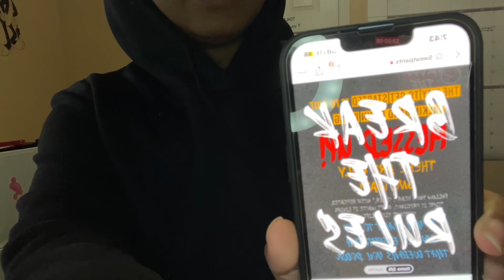SUNDAY RESET and TRY-ON HAUL!!!: Straighten up my ROOM+ washing dishes+ SHEIN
This video took longer to edit. Why?….

I NEVER do the try-on haul 😂🤦🏽‍♀️!

This video has been in the editing phase for AWHILE now. Glad to finally be done with it.

Let’s HOPE/PRAY/MANIFEST I can become a SHEIN AMBASSADOR! 😩🥰🙏🏽✨

WHAT VIDEOS Y’ALL WANT NEXT?!?!?

SOCIALS:

Snap: all.3xis